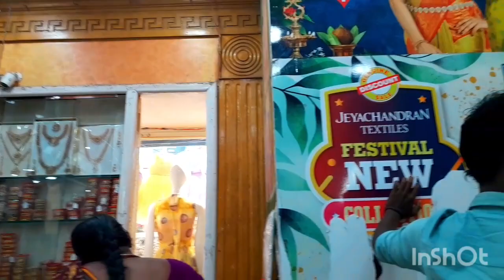T நகர்//சென்னையில் மலிவான மற்றும் சிறந்த ஷாப்பிங்